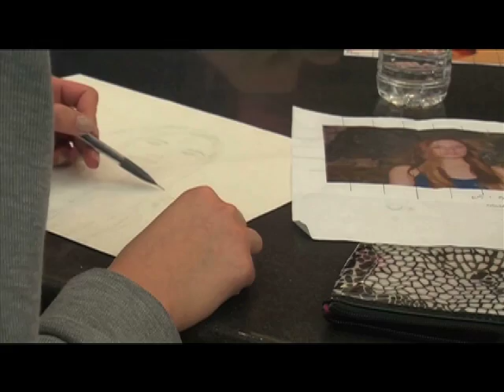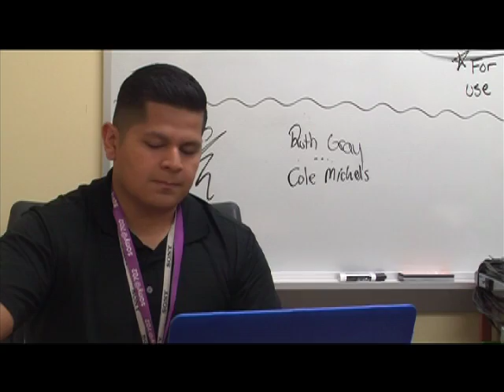Bishop Gorman's BGTV SHow May 8, 2015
Live from Las Vegas, it's the penultimate episode of the 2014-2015 season. Anchors today are Zach Zeller and Sara Brodsky. With Kelton Sorenson on sports. Directed by Jana Sayson.